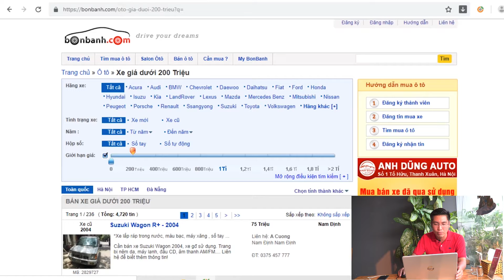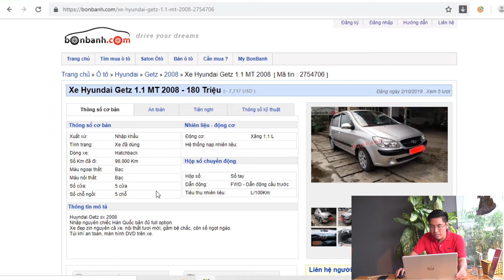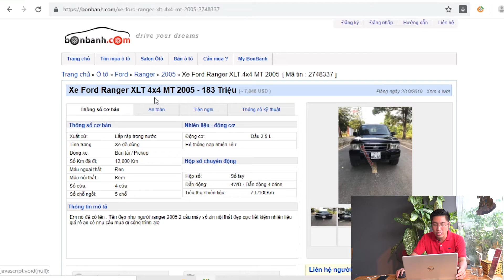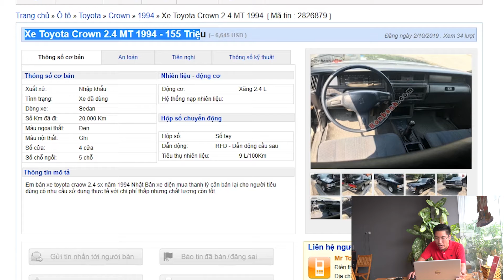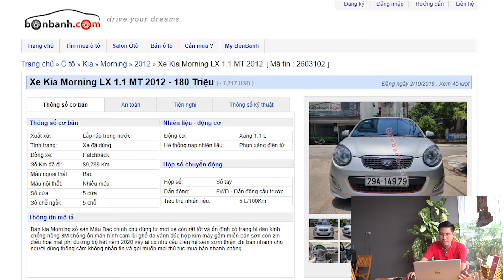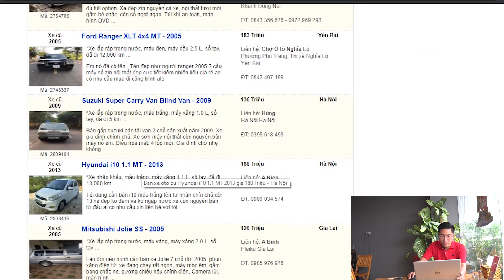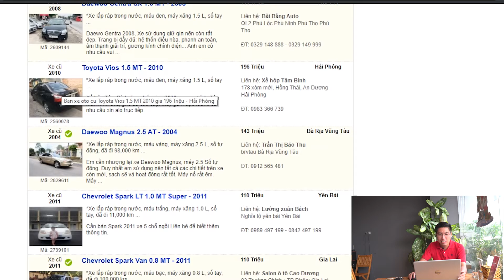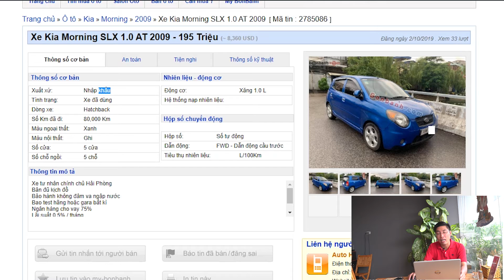✅ 200 triệu mua được những xe gì? Những điều lưu ý khi mua xe.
Trân trọng!